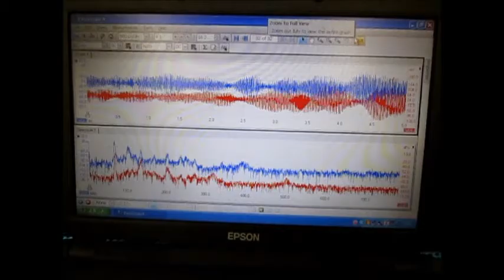超音波発振・計測・解析システム（超音波テスター）